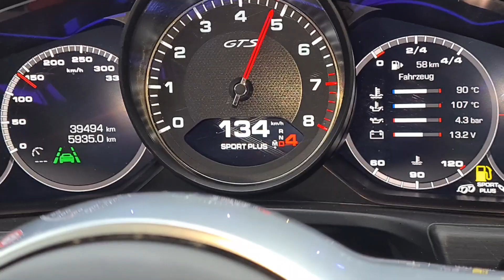Porsche Panamera GTS 1800km :) *test piz...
Współpraca
Wypasione pakiety Koszulka +kubek +zdjęcie pisz na Gmail !
Chciałbyś złożyć życzenia za moim pośrednictwem ? Złóż zamówienie na aplikacji